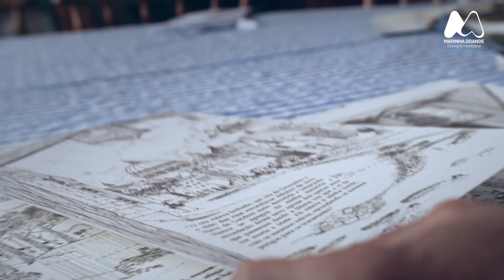A ARQUITETURA DE SÃO PEDRO DE MOEL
O filme "A arquitetura de São Pedro de Moel" leva-nos a percorrer a bonita praia de São Pedro de Moel, exibindo os aspetos peculiares desta povoação que apresenta uma arquitetura singular.